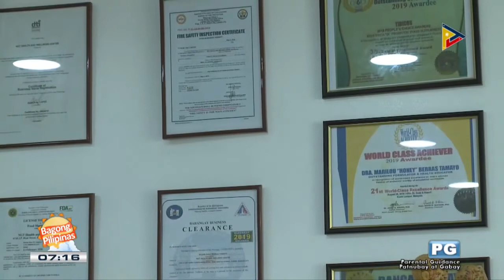ENTREPINOY Natures greatest treasure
Credit by ENTREPINOY